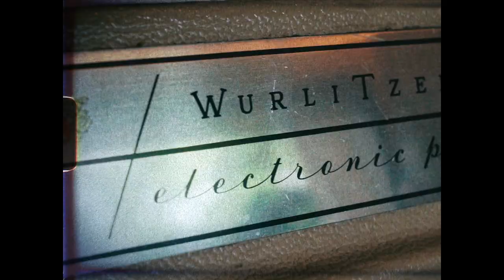Feeder - Kite - Track By Track